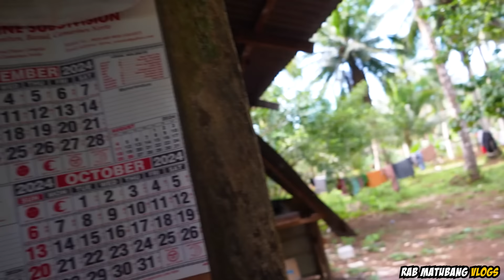UUWI NA ANG NANAY NILA?! | HALA MAY MASAMANG BALITA!